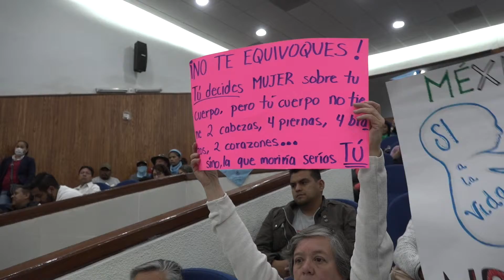Proaborto y Provida abarrotan el Congreso del Estado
La iniciativa para legalizar el aborto en SLP fue turnada a comisiones para su análisis